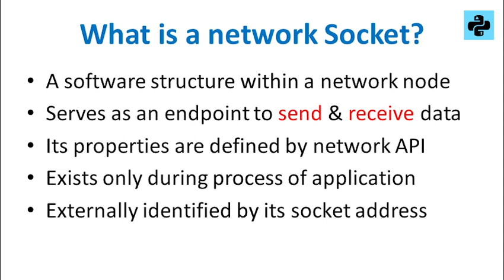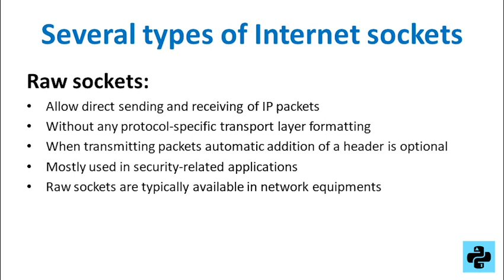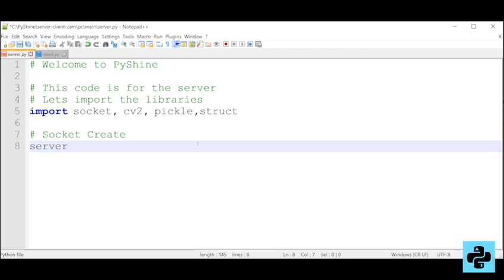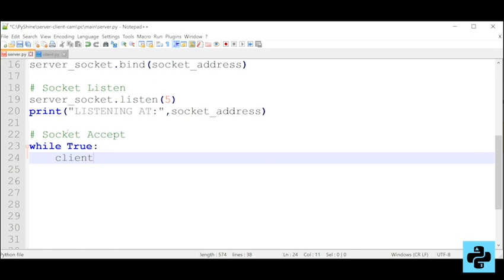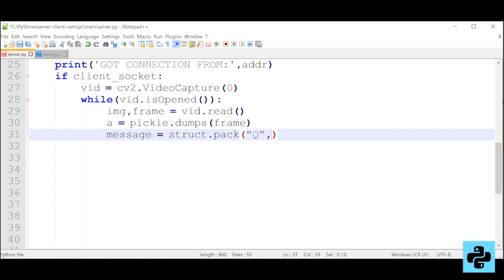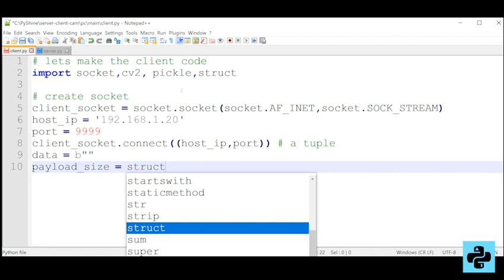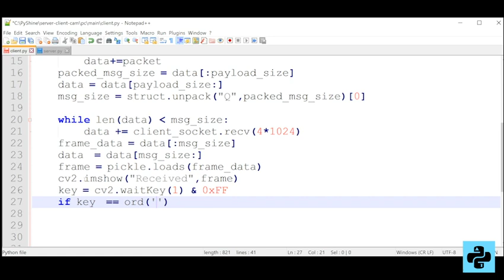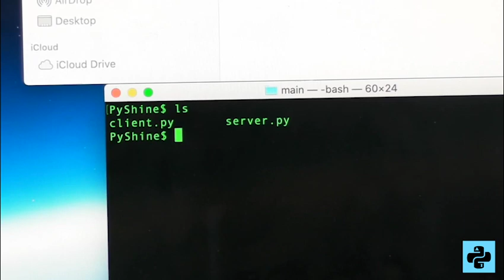Socket programming and OpenCv in Python | webcam video transmit and receive over wifi in Python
This video explains the socket programming in Python. Video frames are extracted from a webcam through open cv and sent from server to client. Source code

IMPORTANT TUTORIAL LINKS

How to send audio from a client computer to a server over the wifi
How to send audio and video using socket programming in Python
How to easily stream picamera video over wifi with Raspberry Pi
How to easily stream webcam video over wifi with Raspberry Pi